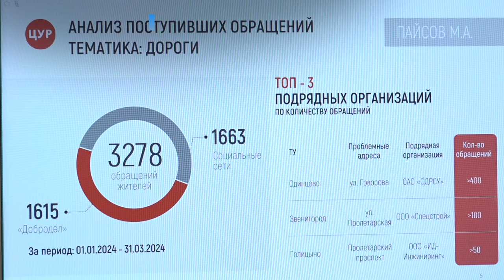Быстро и качественно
Сократить срок работ с нескольких месяцев – до нескольких недель. Ремонт дорог в округе должен быть быстрым и качественным. Справятся ли рабочие? Расскажем.